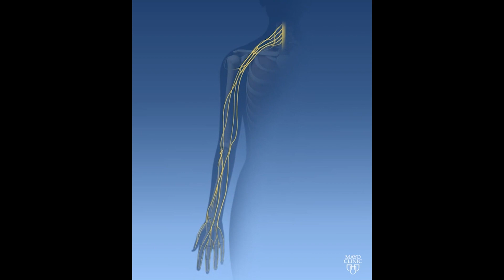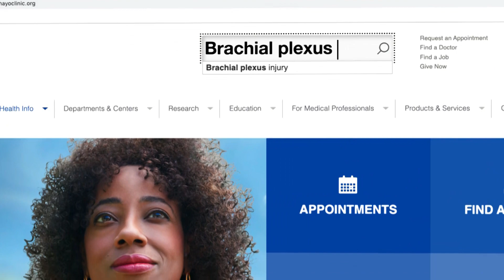Dr. Shelley Noland - Explains what the Brachial Plexus is and how a severe injury can be treated.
The brachial plexus is the network of nerves that sends signals from the spinal cord to the shoulder, arm and hand. A brachial plexus injury occurs when these nerves are stretched, compressed, or in the most serious cases, ripped apart or torn away from the spinal cord. Dr. Shelley Noland and Dr. Kouloumberis explain how a severe injury to the brachial plexus can be treated.